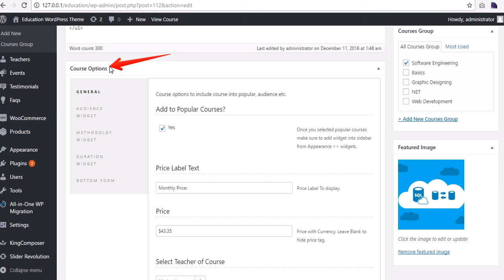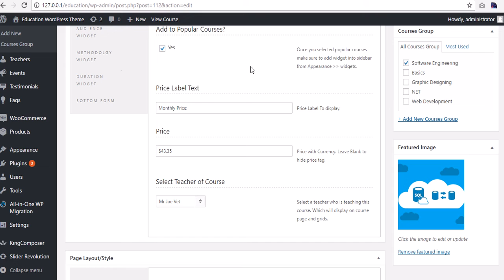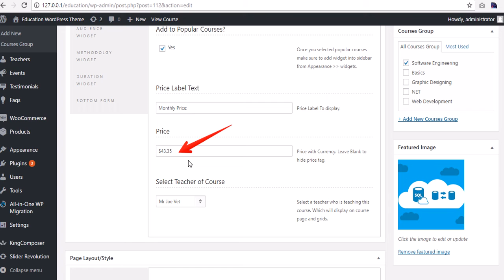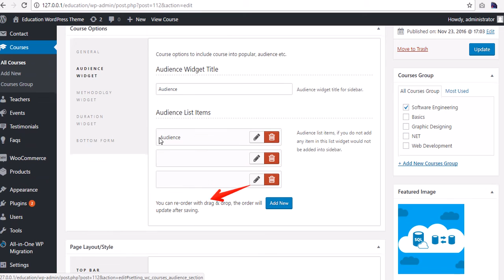Add New Courses - Education WordPress Theme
Add new courses in Education WordPress theme.